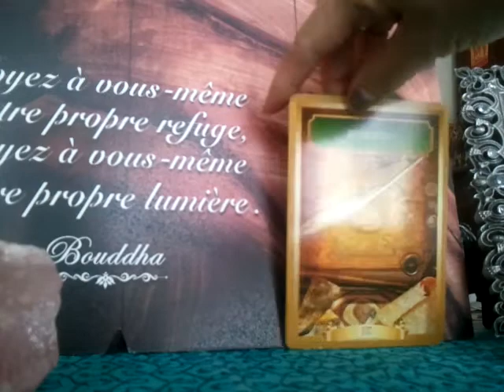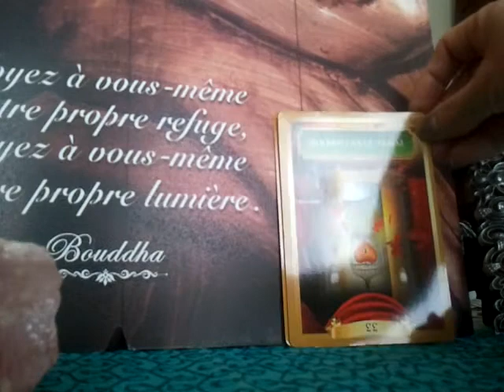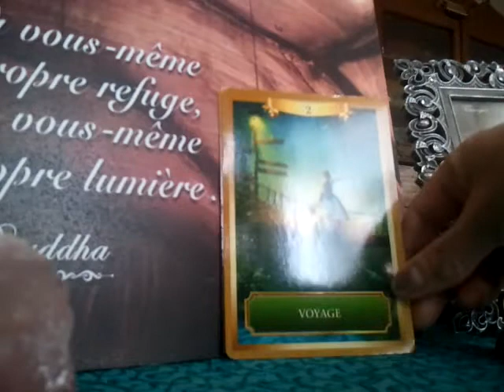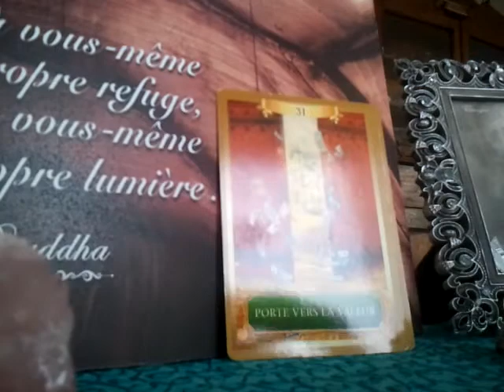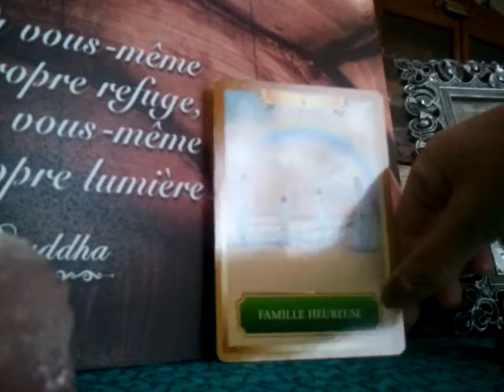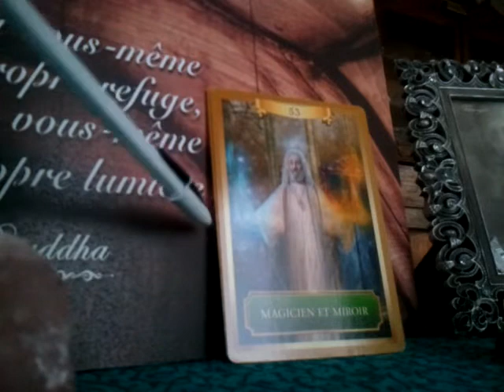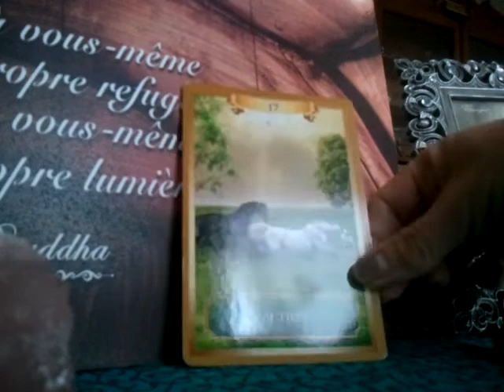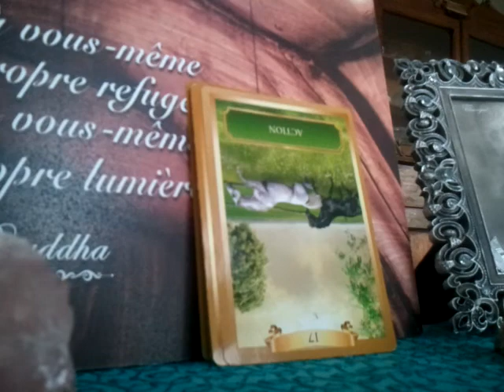F J Expression de SOI aux Vibrations ENERGIE 🎁4 Blocage🖤 Déballage💙 MAGE💜 Déblayage💚 Arrivage💖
Cher Ami(e) Lumineux(se), 🌟

💌  " L'énergie est une force vitale qui circule dans l'univers et qui sème au loin les graines de votre destin"(L'ORACLE DE L'ENERGIE)

🚩 Voici le 4 ème cas de figure énoncé dans la vidéo précédente "CHEMINEMENT VERS L'EXPRESSION de SOI Portée par l'ENERGIE" à la suite de laquelle Différentes Situations se sont présentées à moi...

ICI, c'est la Situation où tout semble aller de Travers, où les Émotions sont sans dessus-dessous, où tout semble ligué contre soi, où les énergies (comme le moral) sont au plus bas, où le pessimisme et le découragement gagne du terrain, MAIS "tant qu'il y a de la Vie il y a de l'Espoir", on EST le MAGICIEN qui peut changer le cours de notre Vie (comme on est l'auto-saboteur par nos pensées négatives) alors c'est le moment de s'ouvrir à la Magie de l'Univers et de reconnaître ses DONS et de croire en son Pouvoir Créateur...Si chacun(e) est clair avec Soi-Même 💎 exprime son Authenticité et vit sa Vérité, la Vie au quotidien sera Belle et Épanouissante et  plus Confiante sera  la Traversée des orages...Car tempêtes il y aura, ainsi va la Vie, suivit de Belles Éclaircies pour celui (celle) qui sait garder le Cap avec FOI... Comme dit l'adage, LA CHANCE SOURIT AU AUDACIEUX 🍀

Je vous laisse découvrir ce CHEMINEMENT...

Prenez ce qui fait écho en Vous, VIBRE à votre Ressenti et Parle à votre Intuition, et vous Ouvre le CŒUR...Il se peut aussi que ce qui semble anodin aujourd'hui, vibre dans 1 mois, ou autre moment, alors revenez visionner la vidéo dés que vous en sentez l'envie, l'appel...

Il se peut aussi, qu'il y ai des messages éparses dans toutes les vidéos afin que vous ayez un message personnalisé, alors si le Cœur vous en dit, si cet Oracle vibre sur vos Energies et vous ravit profondément alors visionner les autres car c'est qu'il parle votre langage...

Si à contrario, il n'y a aucune vibration en vous en regardant ces illustrations ou en écoutant ces messages,aucune inquiétude,  c'est que l'Univers communique autrement avec vous (musique, lecture, peinture...)  ou par le biais d'autres oracles. Regardez si d'autres vidéos attirent votre attention car j'utilise divers oracles, avec des énergies différentes, et  il y en a certainement UN dans le lot qui vous correspond...

BON CHEMINEMENT sur cette BELLE VOIE 💜 qui conduit à l'Expression de votre VOIX... 💙

NAMASTE ! 🙏